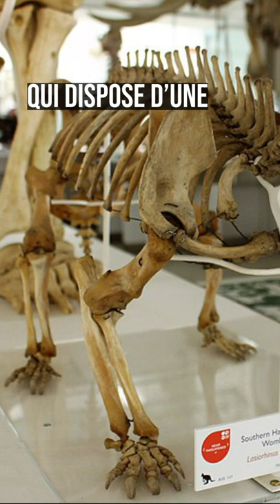WOMBAT : ses fesses sont incroyables ! 😱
Il est TROP MIGNON ! Mais en plus, il est super étonnant. Surtout pour ses fesses...
Virgule Animale nous présente le Wombat : un petit animal aux crottes cubiques et au super derrière !

Chaque jour, un nouveau short à découvrir sur notre chaîne Youtube !